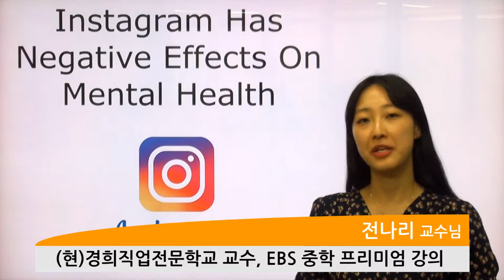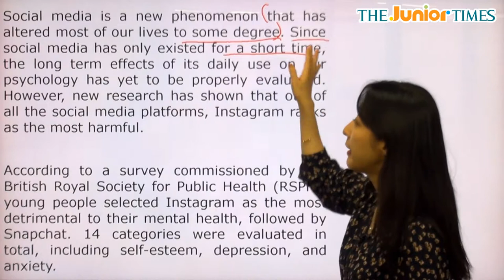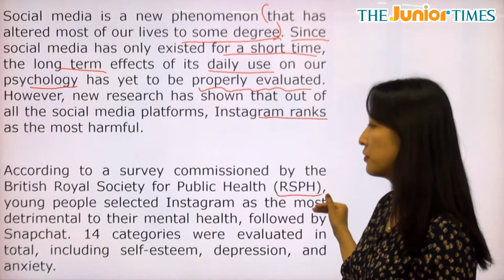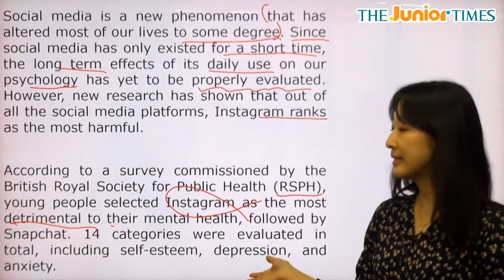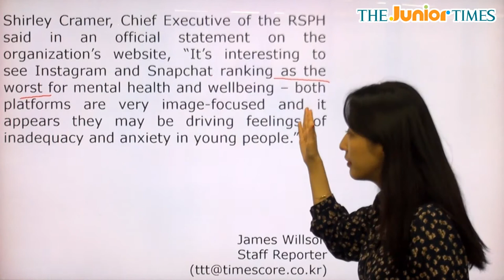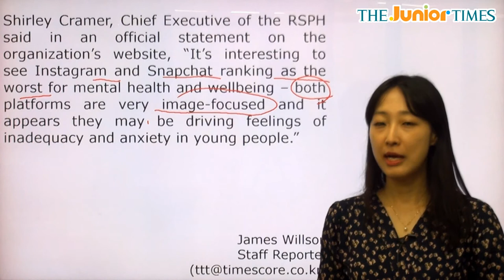Instagram Has Negative Effects... - 전나리 선생님과 함께 하는 Hot Issue 동영상 강의 ( The Junior Times - No.684 )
정신 건강에 해로운 인스타그램